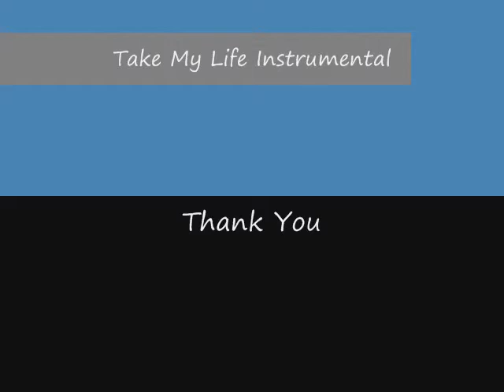Artist AlanK "Snake"-Take My Life Instrumental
AlanK in Worship.